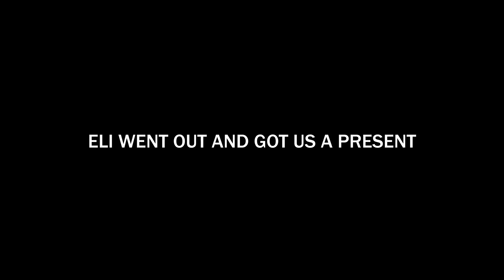RAFT SHOE POTATO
(RAFT EP. 4)